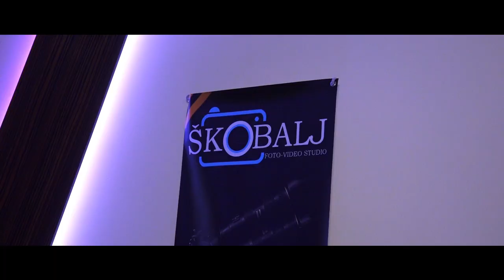Jelena i Stefan Svadba Wedding Film Loznica